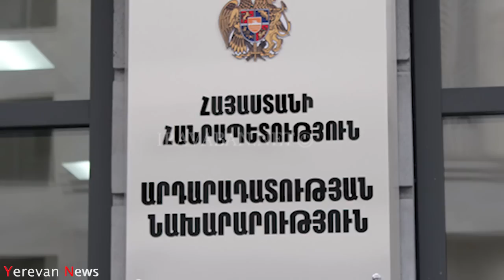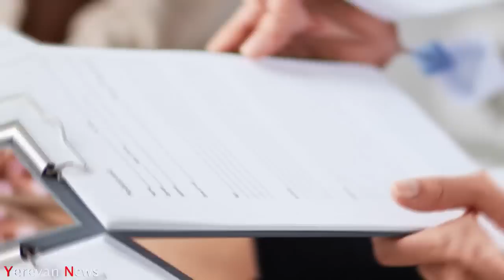Ինչից է մահացել Արմեն Գրիգորյանը